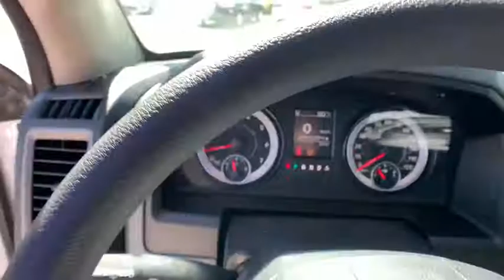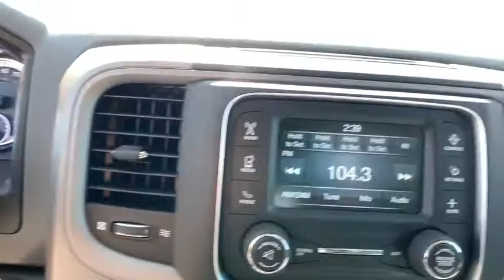2019 RAM 1500 Classic Denver, Littleton, Aurora, Parker, Colorado Springs, CO R4071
Bright White Clearcoat  2019 RAM 1500 Classic available in Denver Colorado at Brandon Dodge. Servicing the Littleton, Aurora, Parker, Colorado Springs, CO area.
2019 RAM 1500 Classic Tradesman - Stock#: R4071 - VIN#: 3C6RR7KT8KG651167

Brandon Dodge
5600 S Broadway

Engine: 5.7L V8 HEMI MDS VVT, Trailer Tow Mirrors & Brake Group, Popular Equipment Group, Chrome Appearance Group, Radio: Uconnect 3 w/5' Display, Transmission: 8-Speed Automatic (8HP70), Anti-Spin Differential Rear Axle, 32 Gallon Fuel Tank, Protection Group, Trailer Brake Control, SiriusXM Satellite Radio, Remote Keyless Entry w/All-Secure, Front & Rear Rubber Floor Mats, 3.92 Rear Axle Ratio, 4 Doors, 4-wheel ABS brakes, 4WD Type - Part-time, 5.7 liter V8 engine, Air conditioning, Automatic Transmission, Bed Length - 67.4 ', Clock - In-radio display, Cruise control, Dusk sensing headlights, Engine hour meter, Four-wheel drive, Front seat type - Split-bench, Head airbags - Curtain 1st and 2nd row, Intermittent window wipers, Passenger Airbag, Pickup Bed Type - Regular, Power door locks, Power heated mirrors, Power steering, Power windows with 2 one-touch, Privacy/tinted glass, Rear bench seats, Stability control, Tachometer, Tilt steering wheel, Tire pressure monitoring system, Traction control - ABS and driveline, Trailer hitch, Transmission controls on steering wheel - Gear shift controls, Transmission hill holder